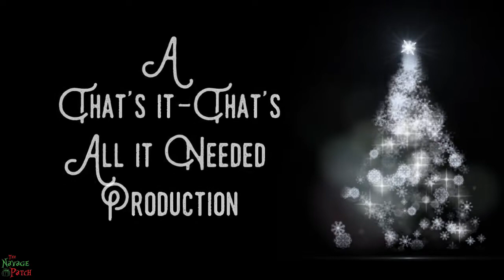DIY Faux Fur Trees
Our DIY faux fur trees are hiding a little secret that make them much cheaper and far easier to make than ordinary craft fur trees!

Supplies:
Faux Fur Yarn
Paper Mache cones
Hot glue gun

CHRISTMAS DIY SUPPLIES

GENERAL DIY SUPPLIES